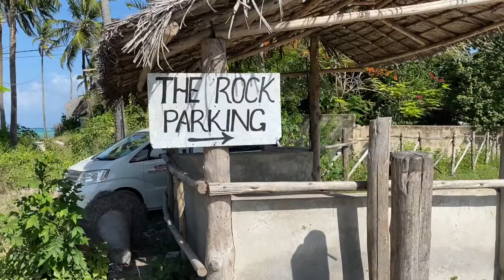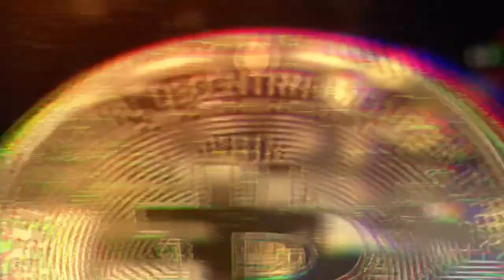THE ROCK nas nie zachwyciło ale DALEJ BYŁO PIĘKNIEJ